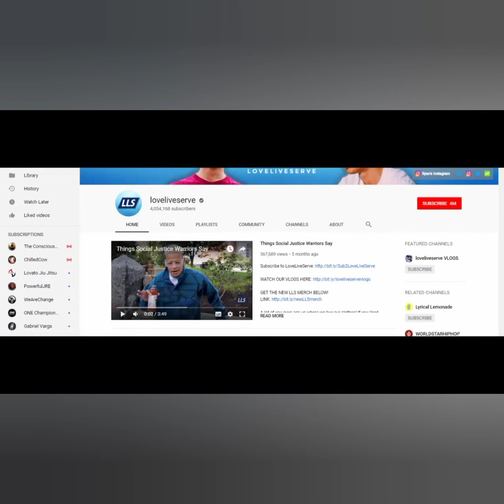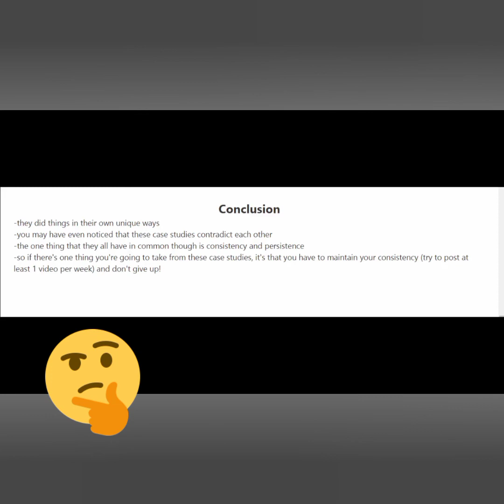How to earn by case studies of youtube. # 5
How to earn by case studies of youtube.

5th case study of successful youtuber.

This series features case studies of 5 successful YouTubers. Although they differ in style, niche, and how they approach their business, you'll find that they all have one thing in common. It's probably the one takeaway that you can use to succeed on YouTube!

 amazing facts 😮😮😮😮😮😮😮😮
 Intresting facts 😨😨😨😨😨😨😨
USB part of computer
posters
amazing, Intresting and wonderful facts

FREE COURSES
This site is a free site of courses and you complete the course , this site provide the certificate .

👆👆👆👆ਇਹ ਸਾਈਟ ਕੋਰਸਾਂ ਦੀ ਇੱਕ ਮੁਫਤ ਸਾਈਟ ਹੈ ਅਤੇ ਤੁਸੀਂ ਕੋਰਸ ਪੂਰਾ ਕਰਦੇ ਹੋ, ਇਹ ਸਾਈਟ ਸਰਟੀਫਿਕੇਟ ਪ੍ਰਦਾਨ ਕਰਦੀ ਹੈ 👏👏👏👏👏👏👏👏👏👏👏👏👏👏👏👏👏👏👏👏👏👏👏👏👏👏